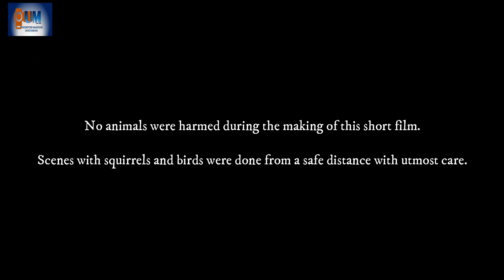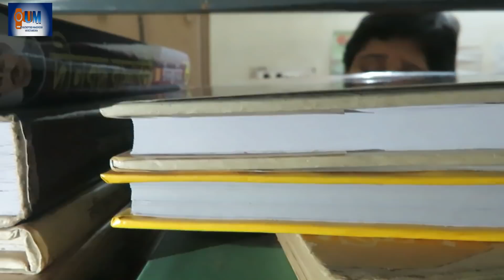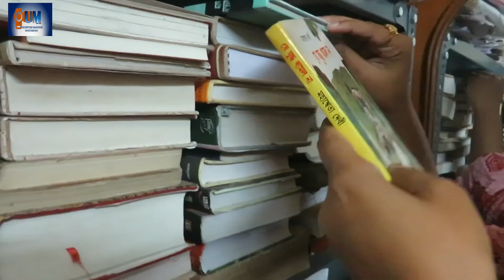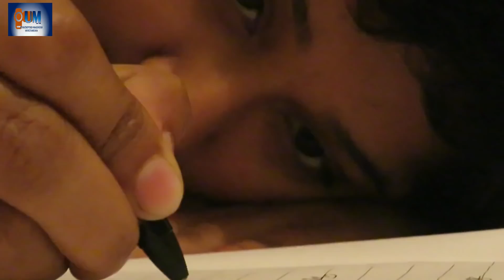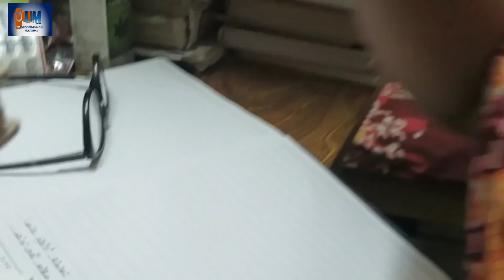Mone Rekhe Debo || মনে রেখে দেবো || NEW BENGALI ROMANTIC SHORT FILM 2019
Have you ever cared to feel your own feelings?? Witness the unfolding of "THE POEM OF A STORY" and "THE STORY OF A POEM" to FEEL that FEELINGS ...
Presenting " মনে রেখে দেবো " ( "MONE REKHE DEBO" )..

CREDITS
Direction & Editing: SUVADIP KARMAKAR

Story & Concept: SUVADIP KARMAKAR; SAURAV MAJUMDAR

Cast: (Introducing) ANKITA SAHA || (Introducing) SAURAV MAJUMDAR || HEMNAYAN MUKHERJEE

Produced By: TEAM UNSCRIPTED MADNESS

Poem Creation, Recitation & Singing: ANKITA SAHA

Cinematography: SAURAV MAJUMDAR

Additional Camera Work: HEMNAYAN MUKHERJEE

Background Score: SOURAYAN ROY; BISWAJIT NANDI